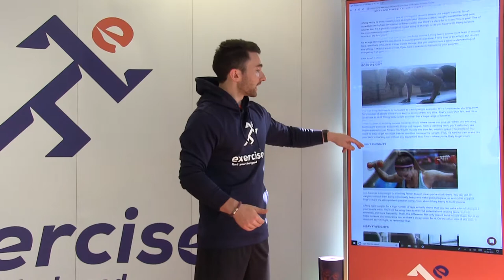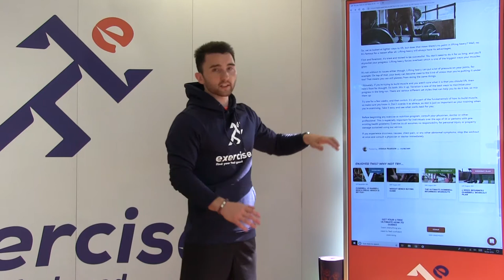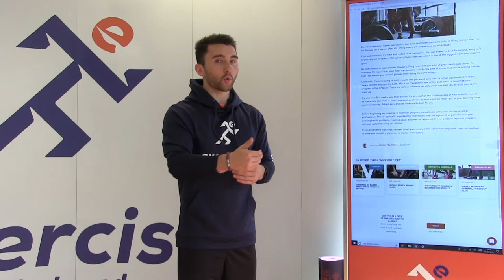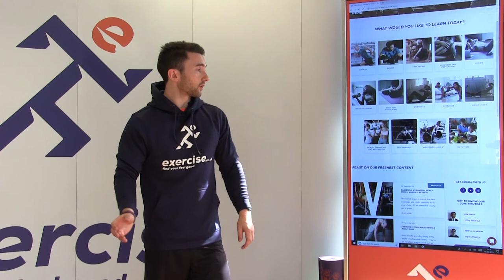Do you Have to Lift Heavy to Build Muscle? (maybe not...)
Lifting heavy is a tried and true method of building some awesome muscle mass, but lifting light weights still has its advantages, if you use them to their full potential anyway. Here's how to make the most of both of them.